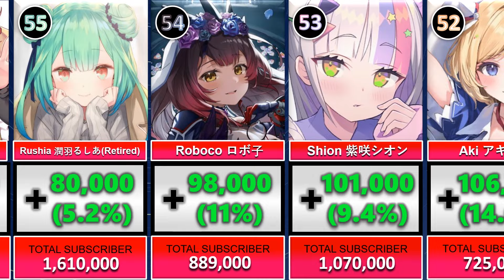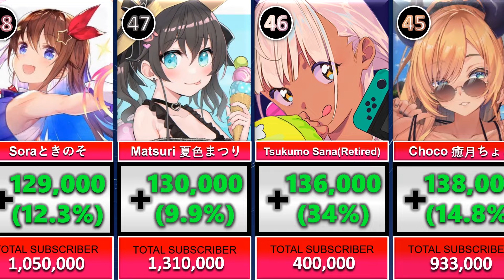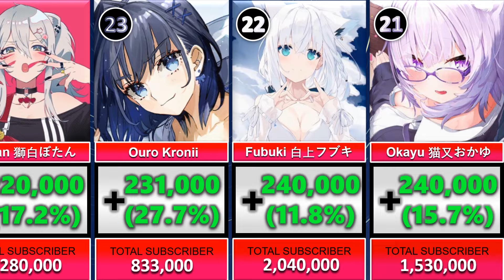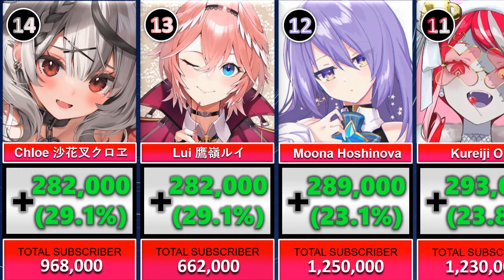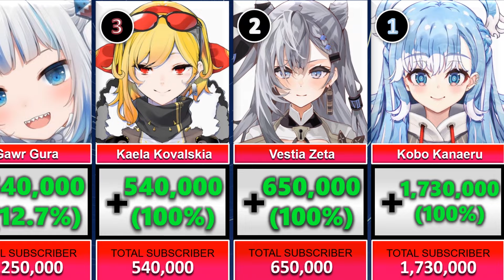ALL Hololive Members Subscriber Growth In 2022 (Kobo Or Gura?)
All Data is calculated based on how many subscriptions have been gain in 2022.Hope you guys like this video!

Source:playboard

Tokino Sora,Sakura Miko,Roboco, Hoshimachi Suisei,AZKi,Yozora Mel,Shirakami Fubuki,Aki Rosenthal,Minato Aqua,Murasaki Shion,Nakiri Ayame,Yuzuki Choco,Oozora Subaru,Ookami Mio
Calliope,Takanashi Kiara,Ninomae Ina'nis,Gawr Gura,Watson Amelia,La+ Darknesss,Takane Lui,Hakui Koyori ,Sakamata Chloe,Kazama Iroha,Kobo Kanaeru,Kaela Kovalskia,Vestia Zeta